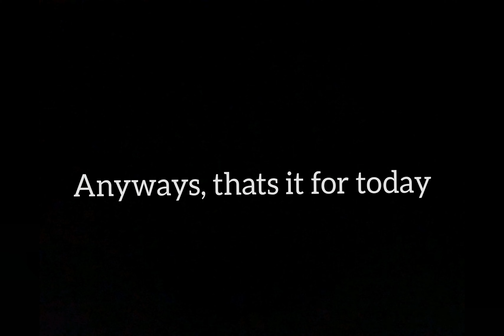My Roblox YouTuber Friends | My Hardest Edit Ever....